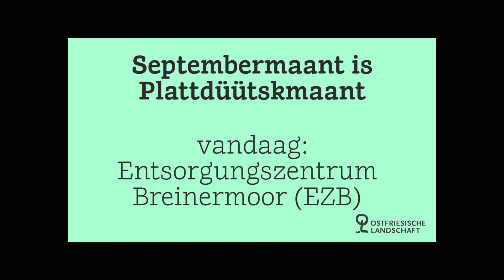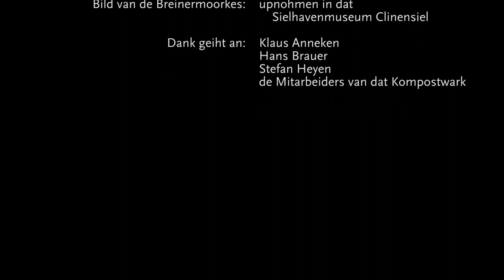Entsorgungszentrum Breinermoor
SEPTEMBERMAANT IS PLATTDÜÜTSKMAANT - WI BEKIEKEN UNS OOSTFREESLAND

Tosamen mit de oostfreeske Plattdüütskbeupdraggten hett dat Plattdüütskbüro en Videorieg produzeert, waar elke Warkdag en Video ut Oostfreesland wesen word – natürelk up Platt.

Wi kieken achter de Kulissen van de Offallweertskuppsbedriev in Breinermoor. Hier geböhrt en heel Bült mehr, as dat blot Müll ofladen word. Wi sehn, wo ut Gas Energie wunnen word of waar de Leeraner Kompost wegkummt. Un wenn man boven up de Barg in över 30 Meter Höchte steiht, hett man en wunnerbaren Utkiek över de Kreis Leer.